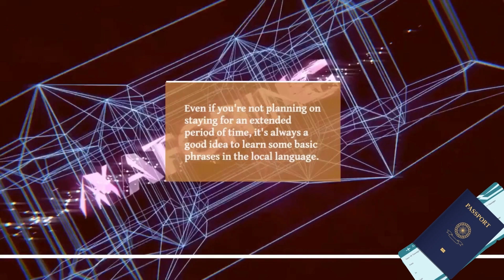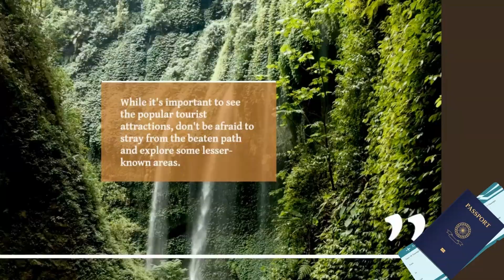Are You Ready For The Ultimate Travel Experience? ✈️ (fun facts & tips) #3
Are you ready for the ultimate travel experience? Tired of the same old tourist traps and looking for something truly authentic and unforgettable? Look no further! In this video, we share insider tips and secrets from seasoned travelers on how to truly immerse yourself in the local culture, find hidden gems, and make the most of your travels. Don't just see a place, live it! Watch now and get ready to upgrade your travel game.

You Tube Creative Commons, Fact Sites, News Sites, Travel Sites and/or my personal travel experiences.
Mockups created with Placit (including mockups/pictures of children)